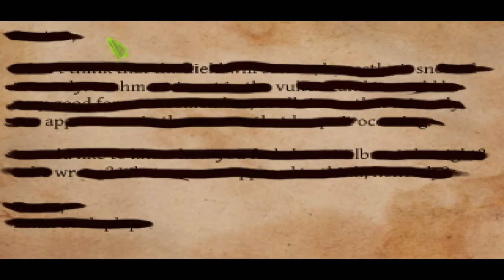Shardlight | Part 3: Escape From Womens Prison!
Amy's Bustin' Out!

The world ended on the day the bombs fell. Since then, it’s always been like this: disease, hunger, death. The ruling Aristocrats — a faceless oligarchy that controls all resources — have unchallenged authority. There’s never enough food, water, or vaccine to go around. The rich receive regular doses of vaccinations in exchange for their unconditional government support. The poor live in fear, superstition, and squalor until they die.

Amy Wellard, a young woman reluctantly working for the government to qualify for the vaccine lottery, believes there’s a cure — and she’s going to find it. Even if it costs her her life.